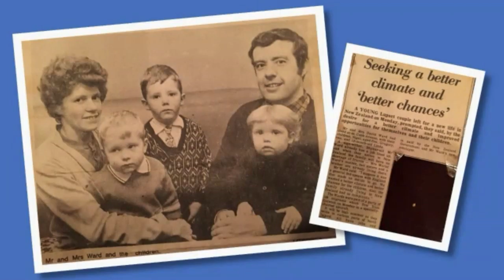Moments That Matter Webinar Series, Episode 1: Greg Ward & Shailesh Bagwe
Greg Ward produced and hosted the 'Moments That Matter' Covid-19 response series for the Waitakere Ethnic Board, funded by Foundation North and supported by the Aotūroa Academy Charitable Trust.

The aim was to offer strategies around empathy, kindness, wellbeing, mindset and more to offset the significant social challenges experienced particularly by the Ethnic community in West Auckland, but open to all in an on-line, livestream offering.